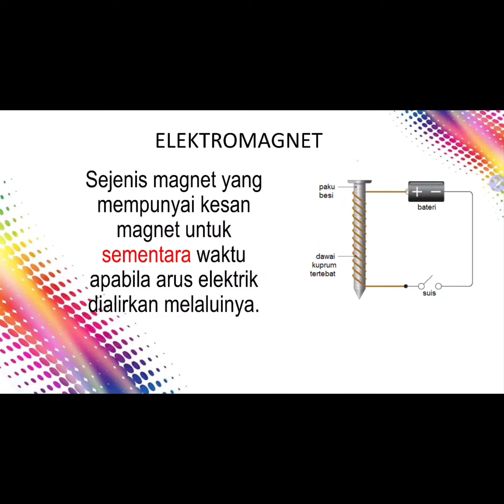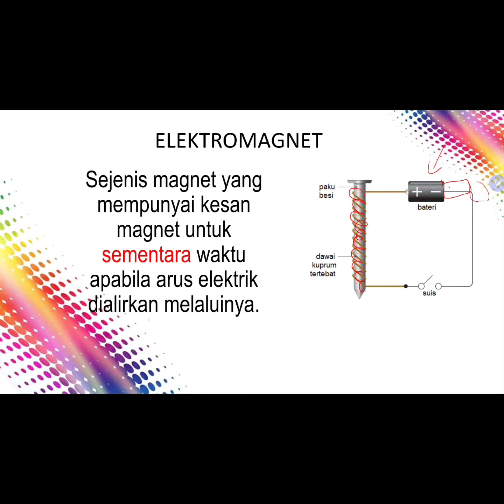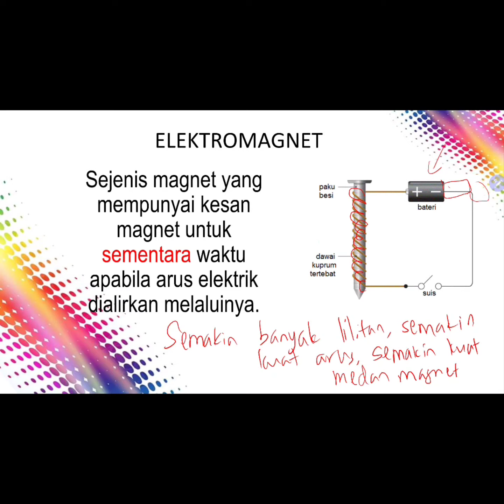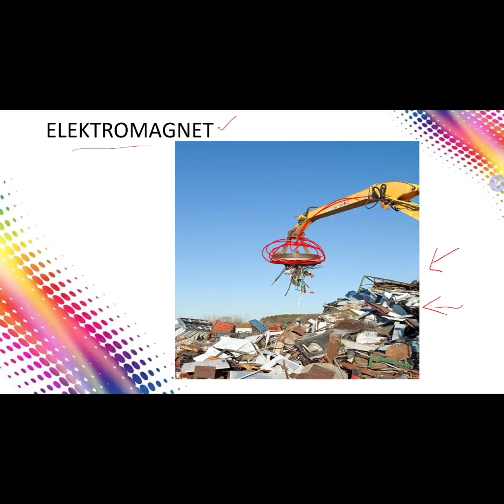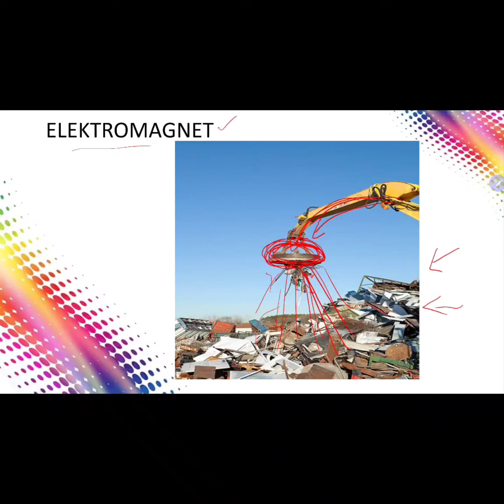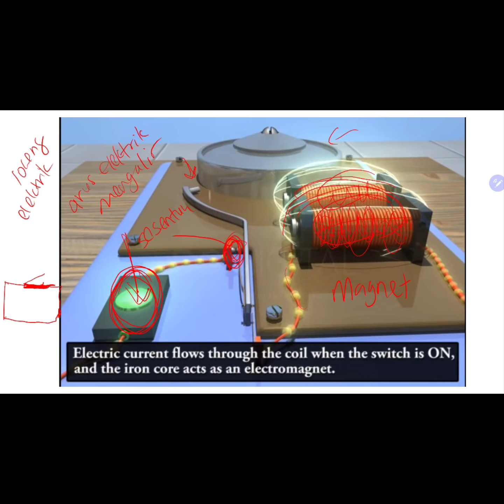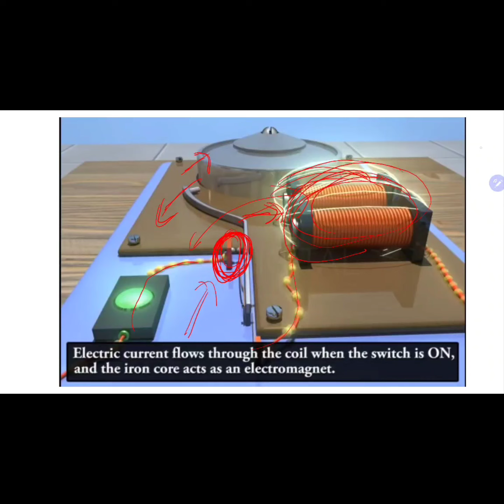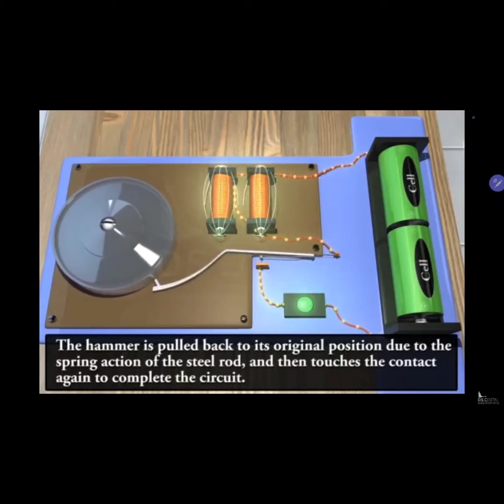BAB 7 KEELEKTRIKAN DAN KEMAGNETAN - ELEKTROMAGNET